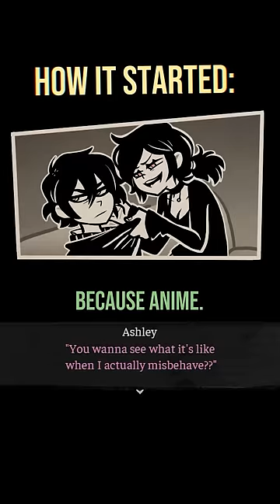Foreshadowing... | thecoffinofandyandleyley gaming indiegame indie bsnb funny memes comedy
Hey, do you have a super toxic and manipulative sister or passive aggressive enabling brother and you're stuck with them in your apartment for unknown reasons as the government does experiments on you? If yes, then yikes. If no then NOW YOU CAN EXPERIENCE THE FUN! Andrew and Ashley, brother and sister, have been trapped in their apartment for months due to an unknown out break in the water supply. Food has run out and there are few options left to have food. The warden of the facility SAYS he'll bring food, but will it ever happen? Or are Andrew and Ashley sealed inside their coffin of an apartment?